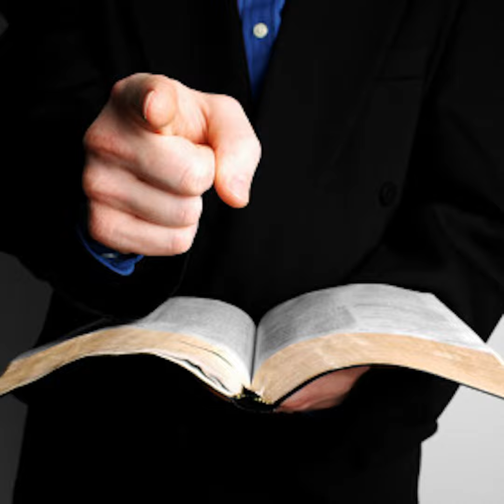Religion and Rest Are Incompatible (78)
Religion diminishes who we are in Jesus by adding layers of obligations on top of the finished work of Jesus on the cross and in his resurrection. There is no rest in religion but in Jesus, rest is part of our new identity. Much like oil and water, religion and rest don't mix.
I want to give a much overdue shoutout to Joel Brueseke at the Growing in Grace podcast. He was kind enough to have me on his podcast for 2 episodes several months ago. In fact, it was last year! We had a fantastic conversation that went a little long so Joel made it into 2 episodes. Thank you Joel! Here are the links to those 2 episodes

Licensed for use via Audio Jungle and
Envato Pty, Ltd.